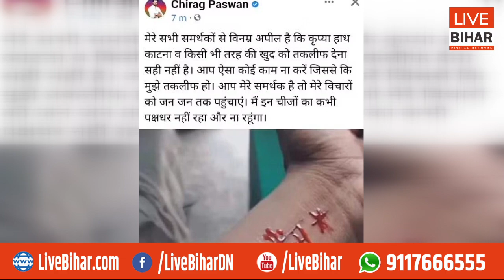चिराग पासवान के फैन ने हाथ पर खू'न से लिखा नाम, गुस्साकर बोले- ऐसा मत कीजिए